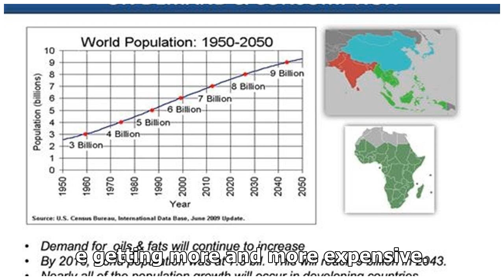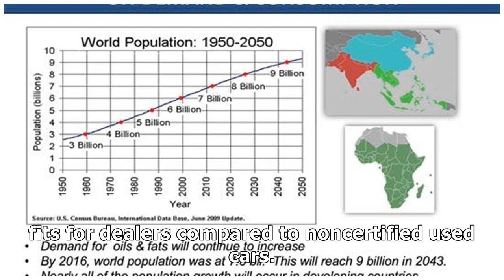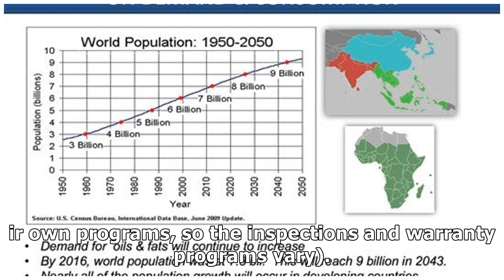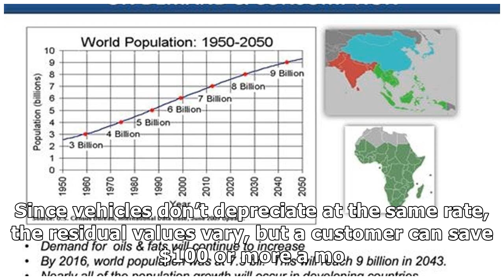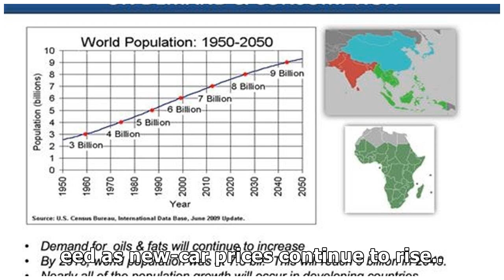CPO SALES CONTINUE INCREASING YEAR OVER YEAR